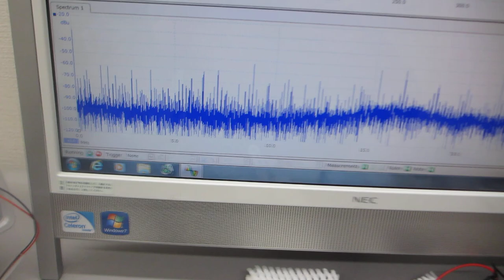超音波伝搬現象の分類に基づいた、超音波プローブの製造技術